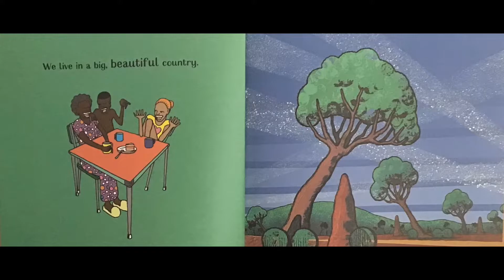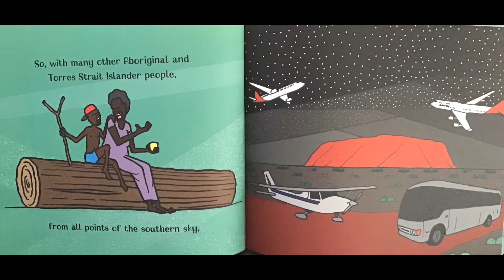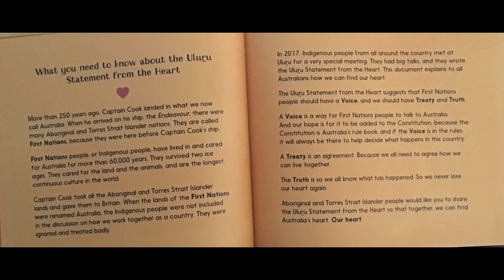Finding Our Heart